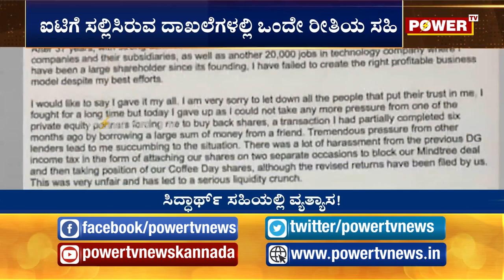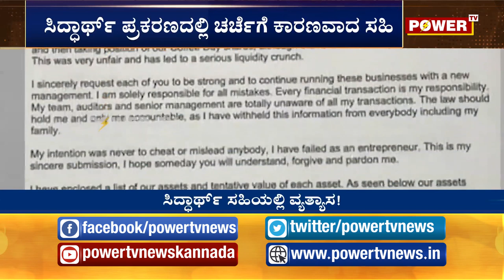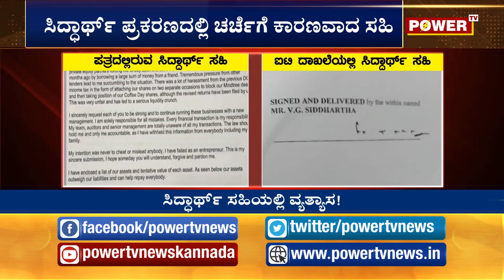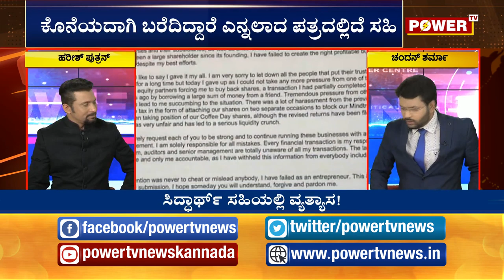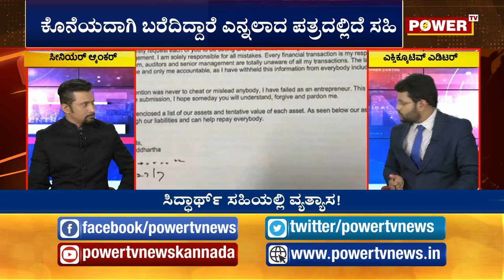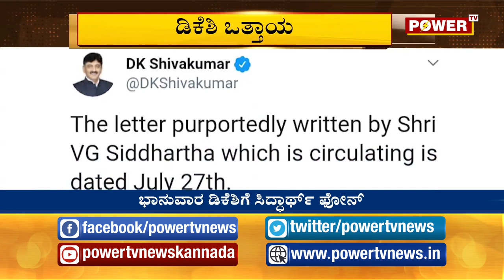Power Center with Chandan Sharma | July 3st 2019 | Power TV News